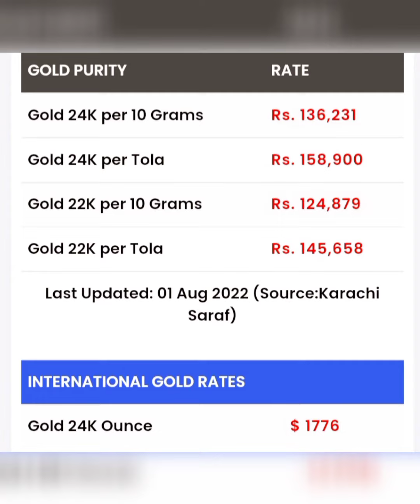DAILY RATE "GOLD"DUAMOND"SILVER"for more videos subscribe my channel Thank you 💖